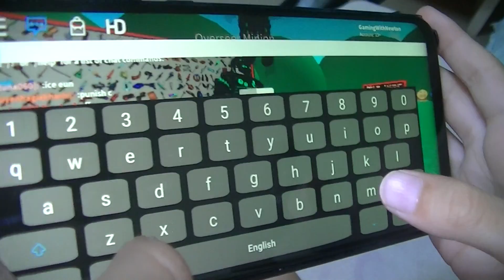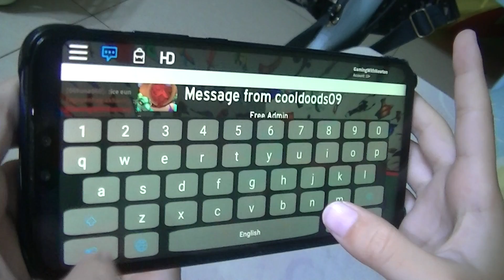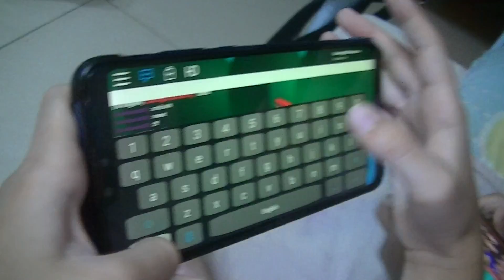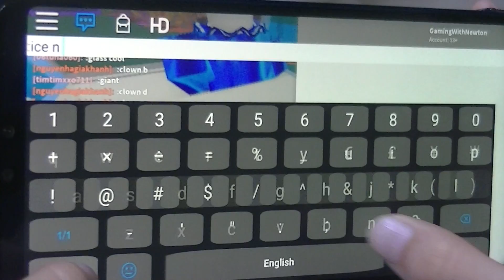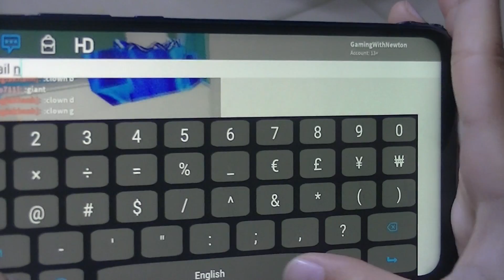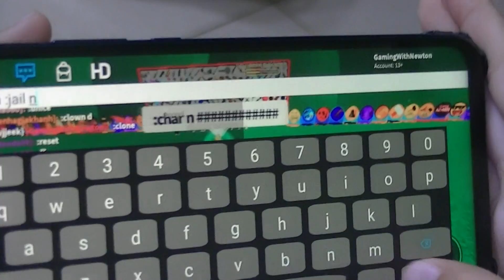GamingWithNewton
I played ROBLOX .